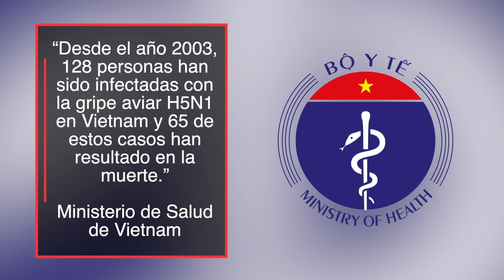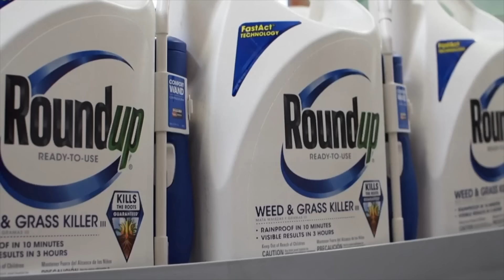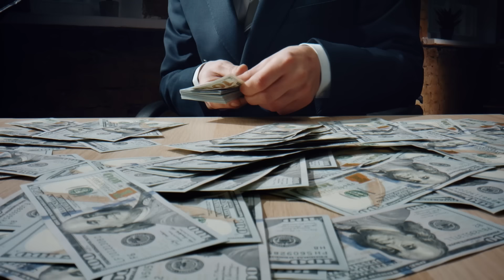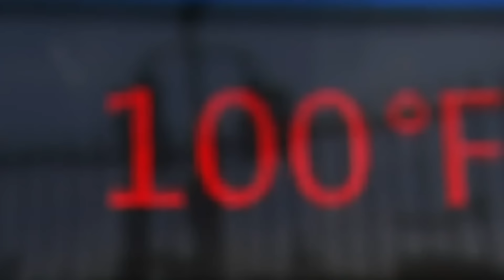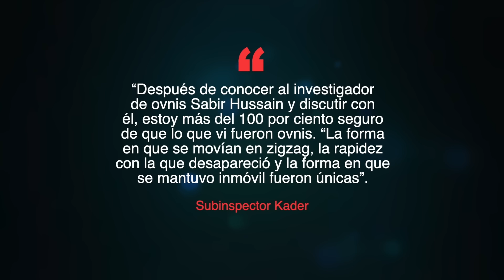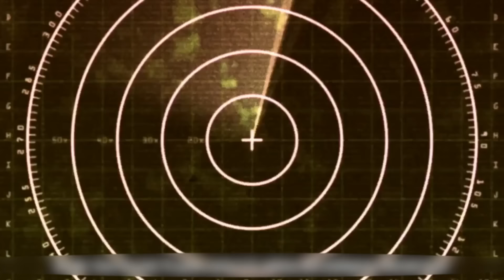Veto del Glifosato se pospone en México | Lobo aúlla a Trompetas del Apocalipsis en EU | 28/03/24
- La gripe aviar se extiende a mas especies animales e incluso se extiende en los humanos.
- Las afectaciones en el cerebro a causa de el cambio climático.
- La crisis por la violencia en Haití continúa.